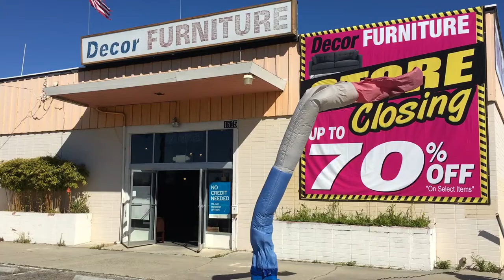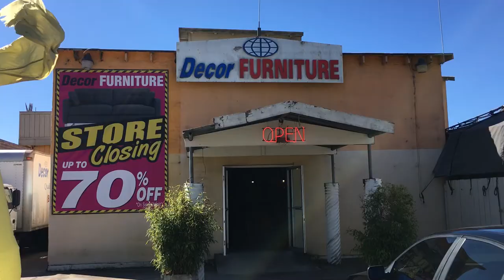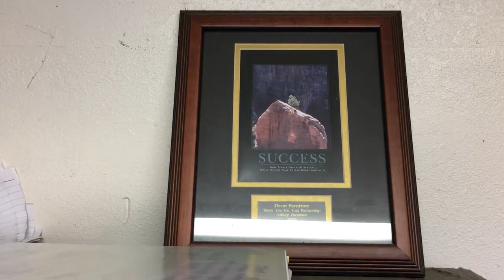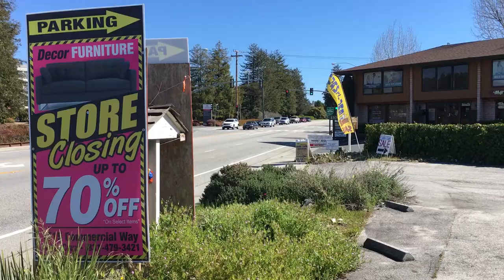FURNITURE DAD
It's the final video.
This is just a short video about my dad's journey in selling furniture in the Bay Area, California.